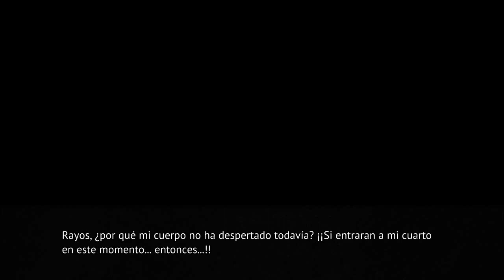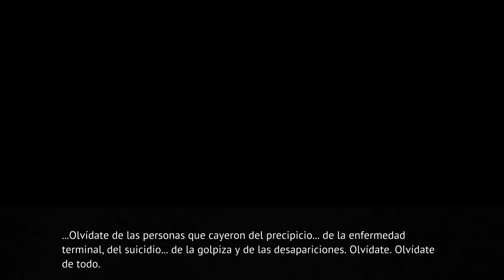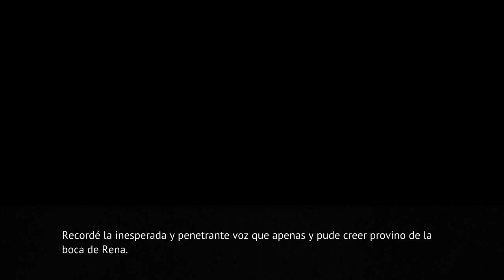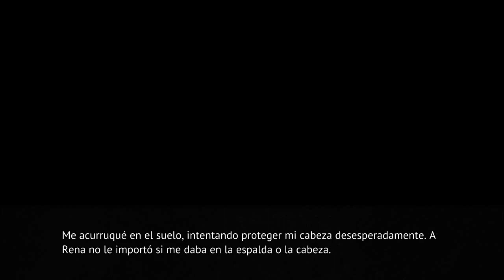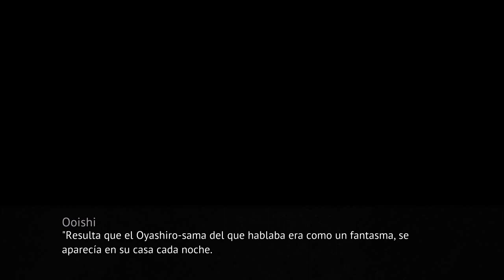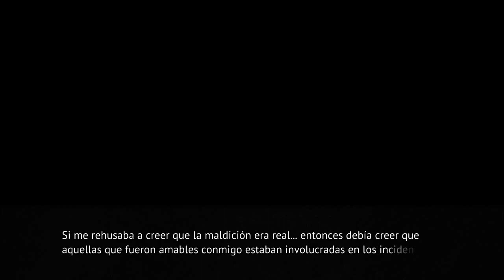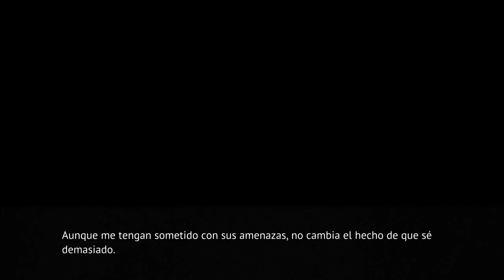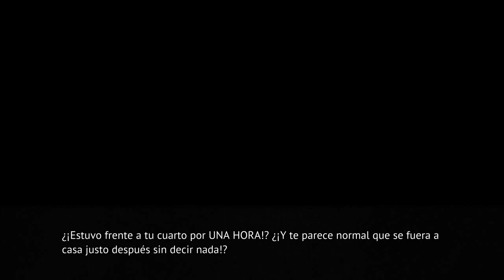ONIKAKUSHI PARTE 19